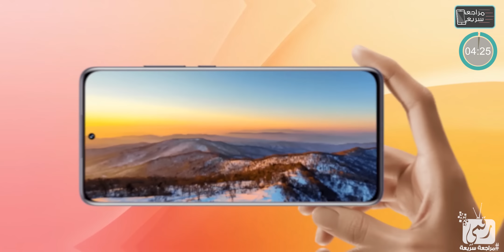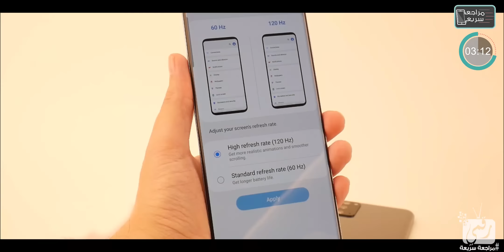شاومي 12 اكس رسميا. انطلاقة شاومي للمنافسة Xiaomi 12X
رسميا مواصفات وسعر شاومي 12 اكس Xiaomi 12X ونظرة على مميزات شاومي 12 اكس الجديد وكاميرا شاومي 12 اكس، ومراجعة شاومي 12x السريعة.